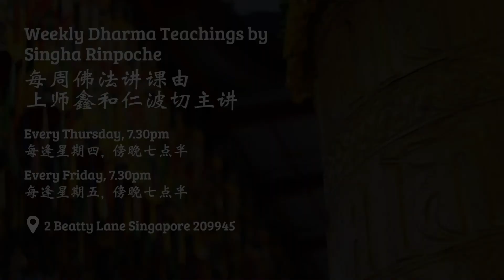SOW THE SEEDS